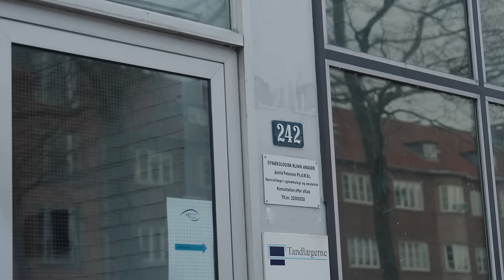Gæt Prisen på Huset (Kæreste Edition)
I denne video har vi fået en klasse ejendomsmægler, Johan fra &Living, til at vise os 3 forskellige boliger, hvor Sofie og jeg skal forsøge at gætte prisen! Sofie og jeg diskuterer tit (for sjov) og dette var videoen der skulle bestemme hvem der mest ret!

Videoen har naturligvis taget inspiration fra Hammerslag programmet! Kæmpe skud ud til legenderne bag dette.

Jeg håber i kan lide denne video og hvis i kan, så smid en kommentar om, hvem vi skal lave lignende videoer med i fremtiden og hvilke emner!

Vil du hjælpe mig med at få den bedste YouTube algoritme, så jeg kan blive lige så stor som Kender du Det, Jas og Mika, Thebausffs, MathiasOng og Gutterne 🙏🏻 Så husk at LIKE, SUBSCRIBE & KOMMENTER!

Fang mig på Twitch! -